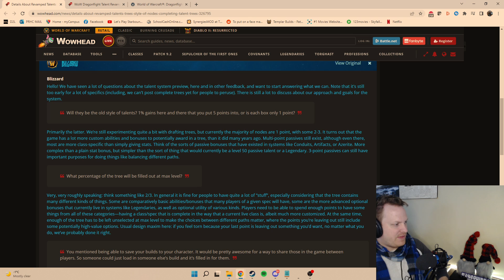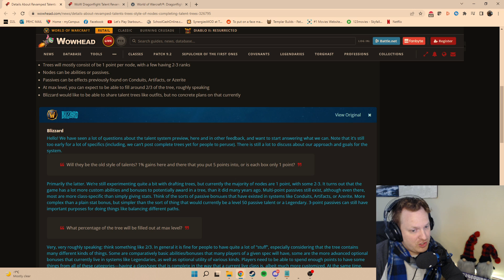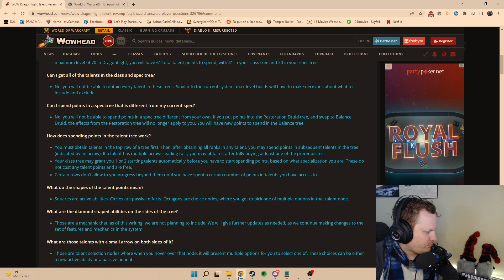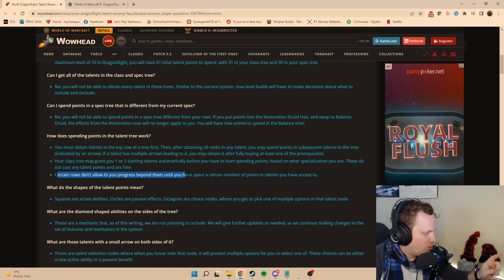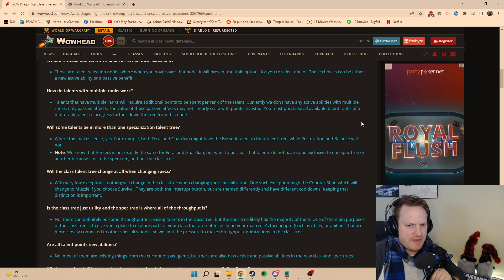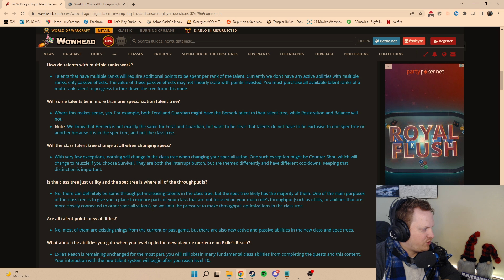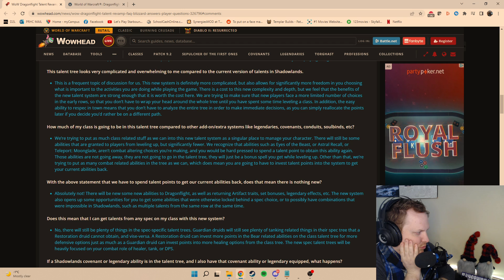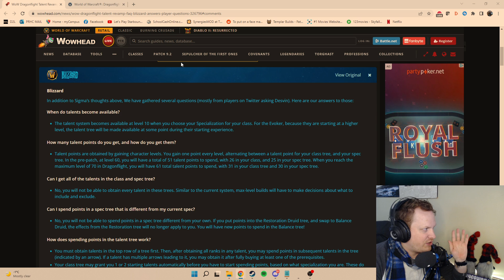NEW TALENT TREE DEEP DIVE! HOW MANY POINTS CAN WE SPEND? | IS THIS THE ONLY SYSTEM IN DRAGONFLIGHT??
I know this one is a bit longer, but its worth it. Lots of really helpful details from Blizzard about how the Talent system is shaking out! Artifact abilities returning? 2 talents from the same row? How do we spend our talents each time we level up?? Let's find out!
TIMESTAMPS:
0:00 - Intro
1:20 - Is each talent just a 1% increase in power?
3:00 - Example
6:15 - When are talents available?
6:40 - How many talent points? Which tree do we get them for?
9:40 - We will have to choose the most powerful abilities
10:15 - Can we spend points in multiple spec trees?
10:35 - Breakdown of how talents can be spent
13:15 - Free talents you get to start
14:10 - Most powerful talents require a certain number of points to be spent
16:05 - Talent shape meaning
16:45 - They are removing Diamond Shaped talents
17:45 - Hexagon talent choices CAN be active or passive
19:15 - Talents with multiple ranks (Please no talent stat sticks)
23:05 - Some talents cross over different trees (Incarn for Druids for example)
24:30 - Class tree is designed more for utility, spec tree for throughput
25:50 - There WILL be new abilities in Dragflight
26:20 - New abilities are available that weren't possible before
28:45 - Most of our power is in this new talent system
29:30 - Artifact abilities, set bonuses, legendary effects, talents from the same row, etc!!
31:45 - Recap!